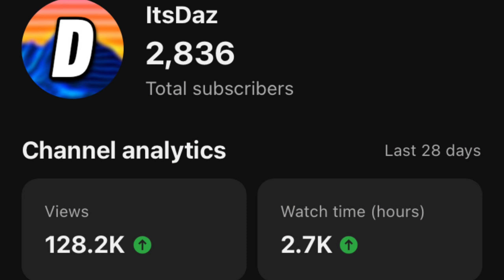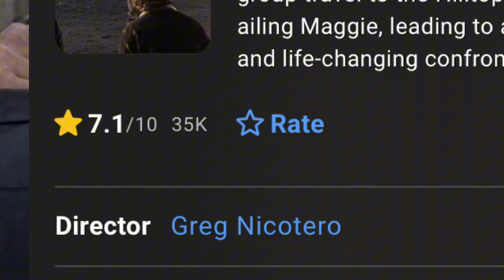What Your Favorite TV Show Says About You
What Your Favourite TV Show Says About You

Tags (ignore):
What your favorite television series says about you tv show villain protagonist deuteragonist antagonist tier list ranked ranking 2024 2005 game of thrones the walking dead better call saul stranger things breaking bad personality tier ranking